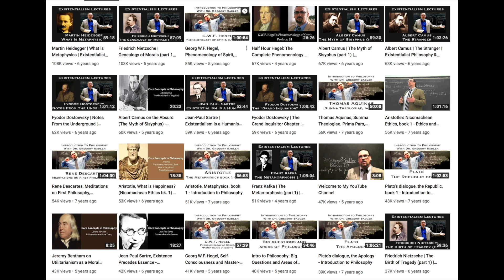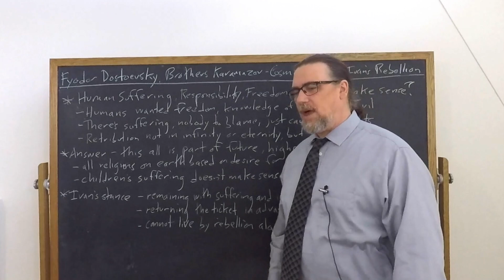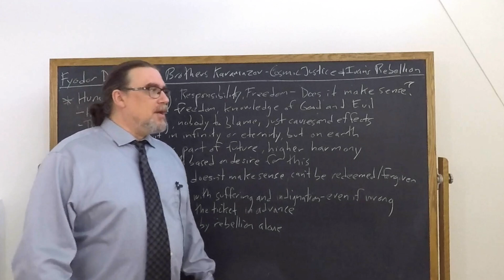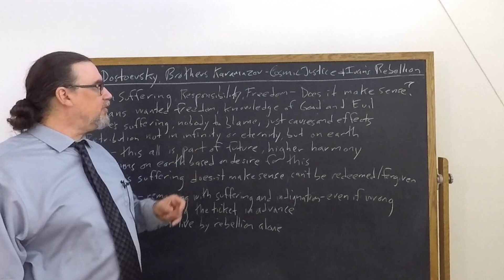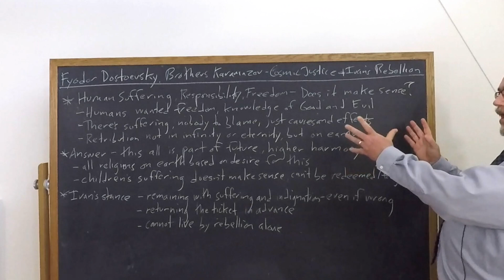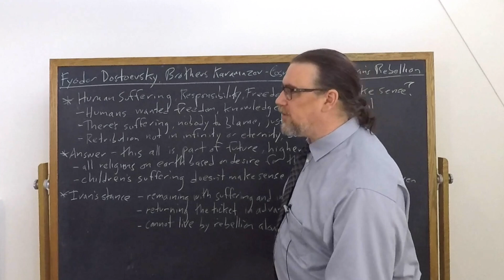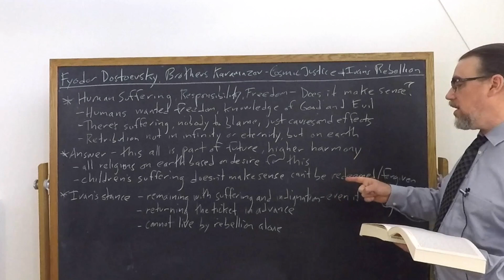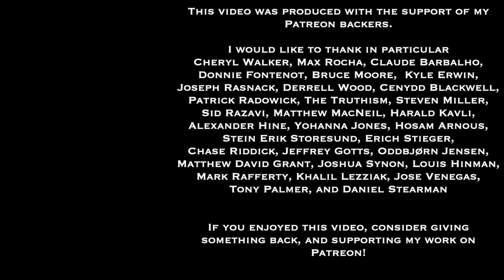Fyodor Dostoevsky, Brothers Karamazov | Cosmic Justice & Ivan's Rebellion | Philosophy Core Concepts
This Core Concept video focuses on Fyodor Dostoevsky, The Brothers Karamazov, book 5, chapter 4.  It focuses specifically on the argument or complaint that Ivan makes about God, stemming from something like the philosophical problem of evil, but with a somewhat different conclusion, in his conversation with his brother Alyosha.

If you're interested in philosophy tutorial sessions with me - especially on Dostoevsky's thought and works

You can find a translation of Dostoevsky's Brothers Karamazov